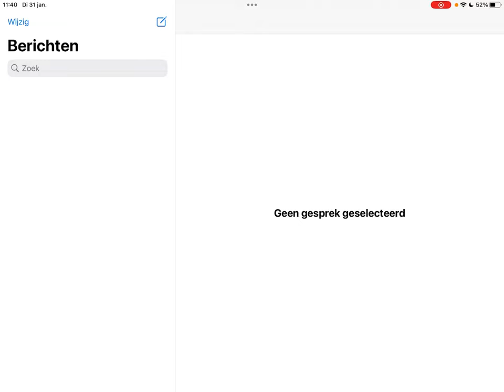De iPad in de klas - Maak je eigen Memoji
Maak je eigen Memoji!

Een memoji is een getekende weergave van jezelf. Op je iPad kun je deze ontwerpen. Hoe leuk om jouw memoji daarna te gebruiken in Pages, Keynote, Numbers, iMovie en Clips! Maar je kunt ze ook gebruiken om in je berichten te plakken.

In onze video leggen we je uit hoe je een memoji maakt.